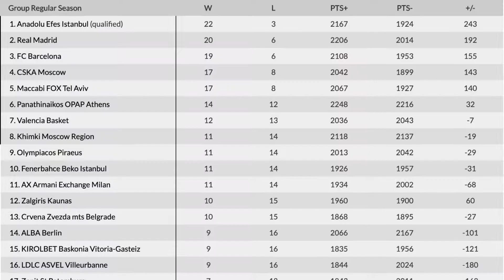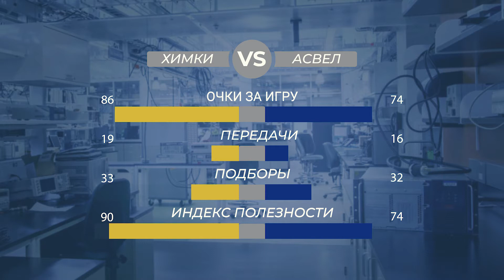Командная Химия. Сезон 2019-2020. Выпуск 9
До окончания регулярки всё меньше времени!
Пора закрепляться в зоне плей-офф!
К нам едут гости из Франции. Давайте разберём соперника вместе с Лизой, и будем готовы к встрече 28 февраля!